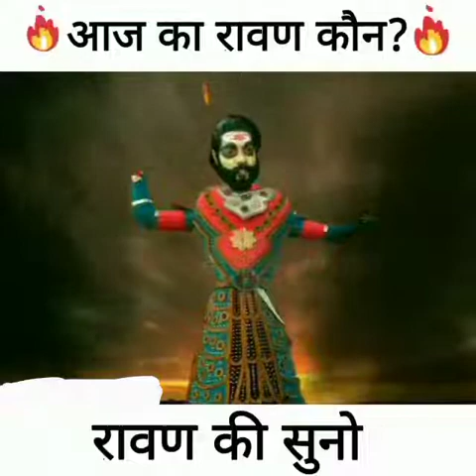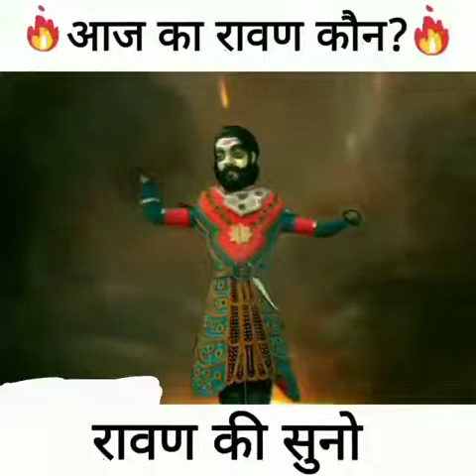🔥आज का रावण कौन?🔥रावण की सुनोnavratri